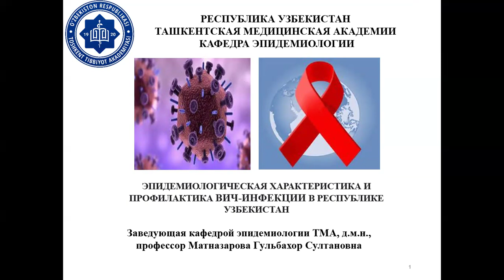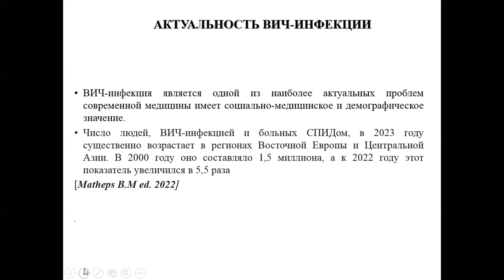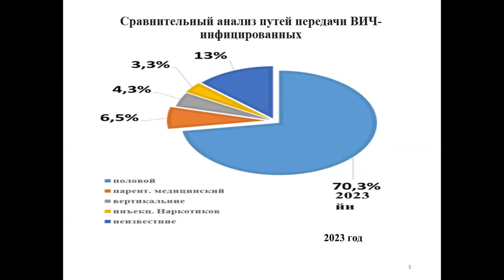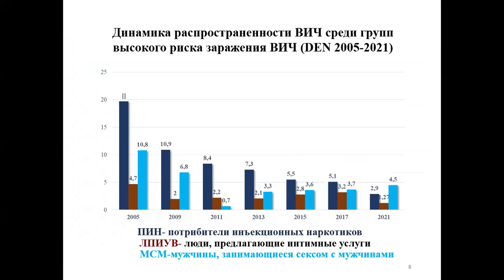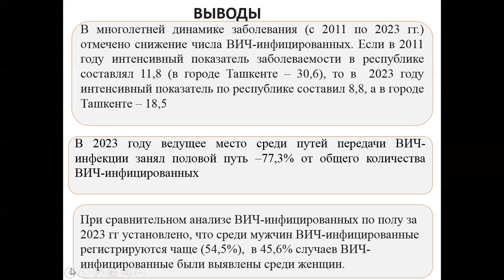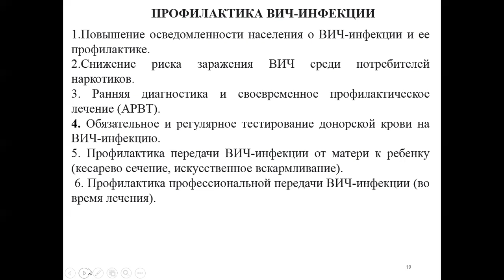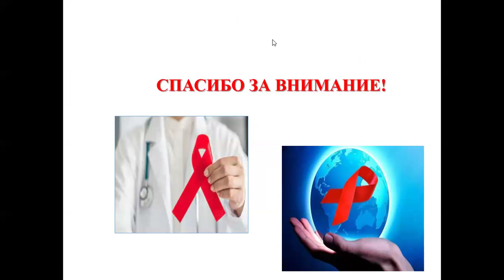«Приглашенный профессор»: Матназарова Гульбахор Султановна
Доклад Матназаровой Гульбахор Султановны, заведующего кафедрой эпидемиологии Ташкентской медицинской академии, д.м.н., профессора, г. Ташкент, Республика Узбекистан «Эпидемиологические особенности и профилактика ВИЧ-инфекции в Республике Узбекистан».

XVI Республиканская научно-практическая конференция с международным участием «Проблемы и перспективы развития современной медицины»